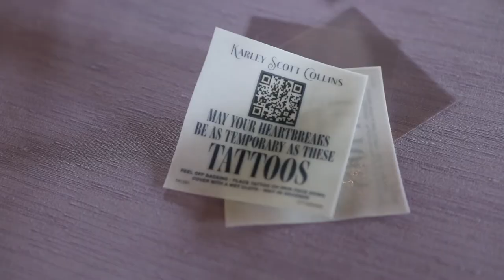Karley Scott Collins - CMA Fest 2022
My first CMA fest was such a blast! Had such a great time getting to play some new songs, + loved walking around and meeting so many of you🖤 thanks to @SonyNashville and Acme Feed & Seed for having me! Already ready for next year!!!

Listen to Karley on your smart speaker. Just say “Play the new Karley Scott Collins.”

Chorus:
It’s in permanent ink all the pictures of places
I can’t wash you off and it’s making me crazy
Under my skin in my least favorite shade of blue
And I never wanted tattoos